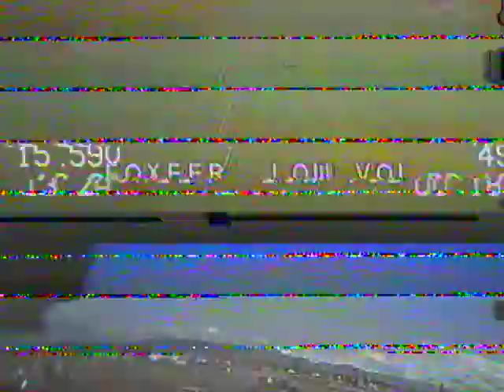Crazy saves lol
Dream it. Build it. Fly it. Dedicated to flying, building and having fun !!!